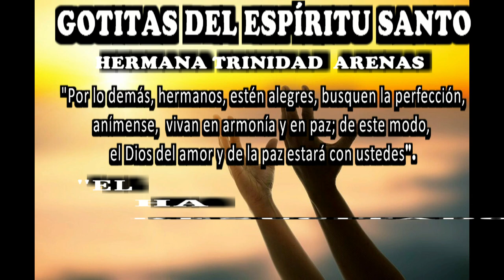GOTITAS DEL ESPIRITU SANTO AÑO 2 NUMERO 289 30 MAYO